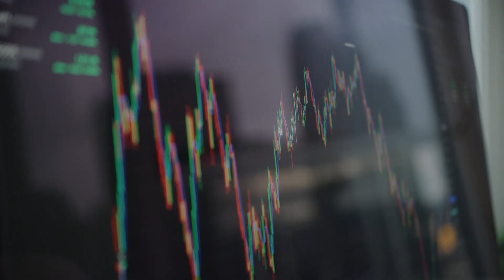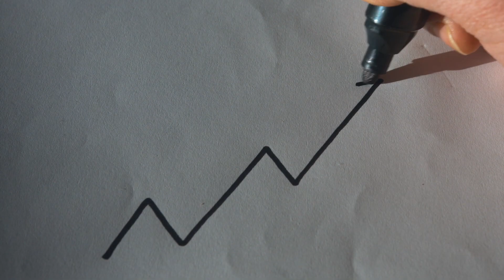What Can Investors Expect from ION in 2024? - Interview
In this recent interview, our CEO, Ali Haji shared his views on the current lithium market, and the benefits of @ionenergyltd.4011's assets being located in Asia and Canada.